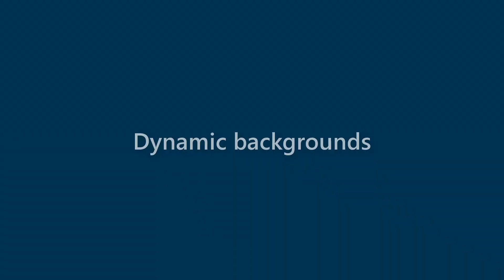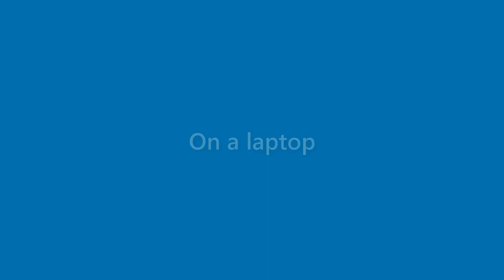Adelyn Patrick - appearance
Name Look - Adelyn Patrick - appearance. In this video we present "Adelyn Patrick" name look and feel in various scenarios.
This video will cover:
How does "Adelyn Patrick" look as a personal letterhead?
How does "Adelyn Patrick" look on a business card?
How does "Adelyn Patrick" look on a computer/laptop screen?
How does "Adelyn Patrick" look with different background colors?
How does "Adelyn Patrick" look with various fonts?